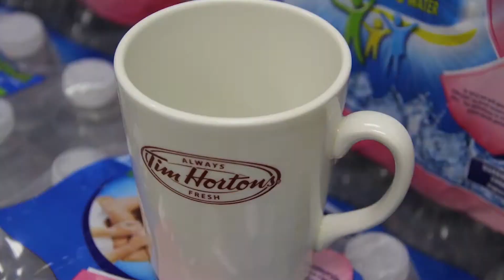A SIMPLE WAY OF THINKING (DAY 274)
Sometimes you need to look at the beauty in the everyday. --TCE